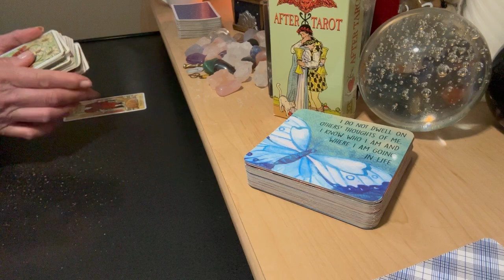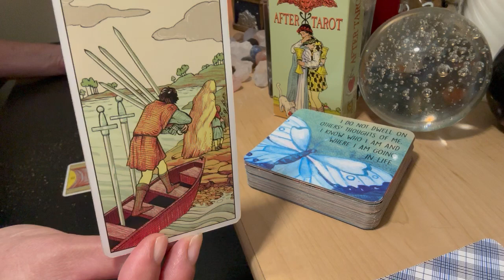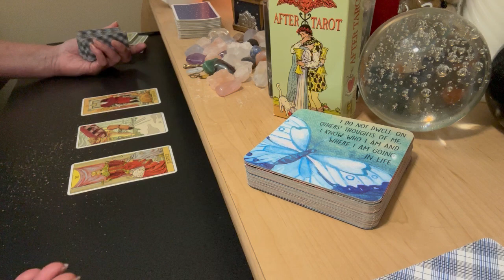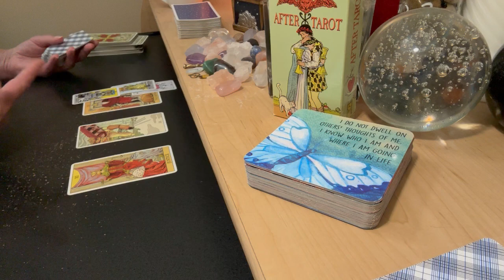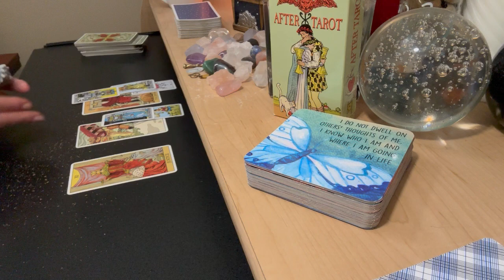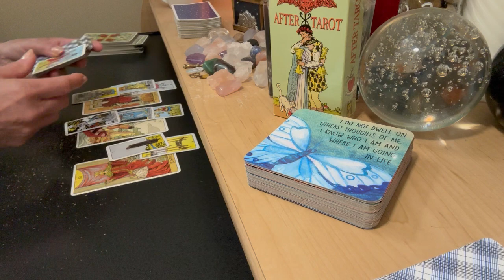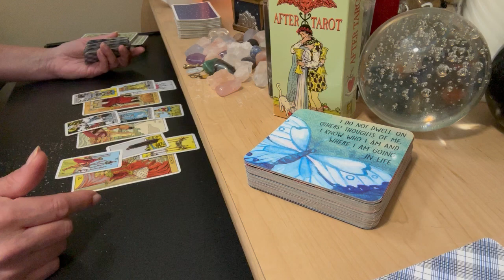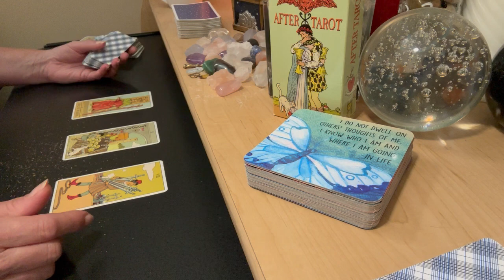SCORPIO LOVE OCT 💗 HUNTER'S MOON PREVIEW 🌕 You Finally Leave